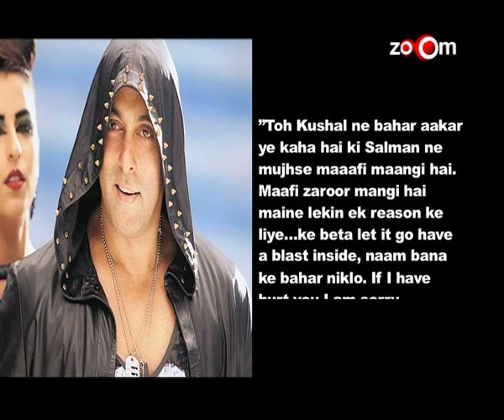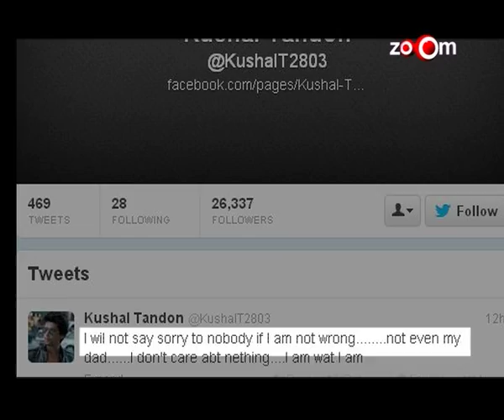Salman Khan reacts to Kushal Tandon's statement on him, on his reality show